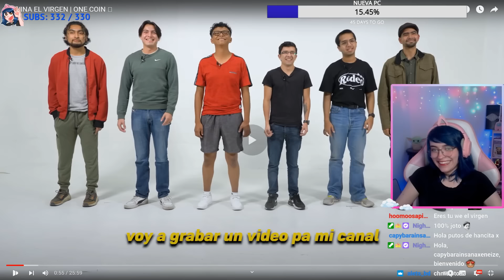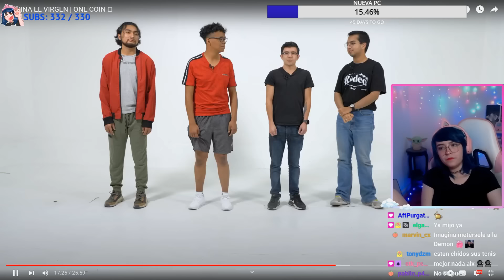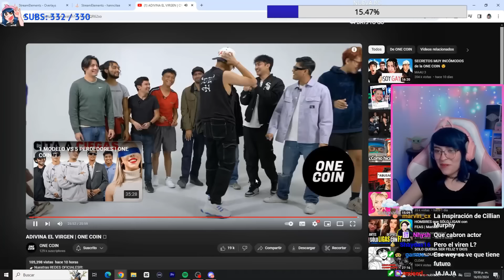Hanncitaa Reacciona A ADIVINA EL VIRGEN | ONE COIN 🪙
Hanncitaa reacciona al video de @OneCoinOficial